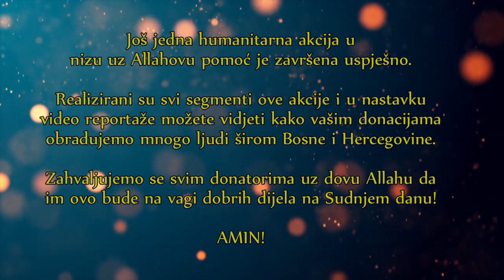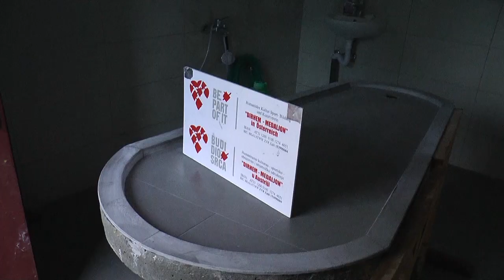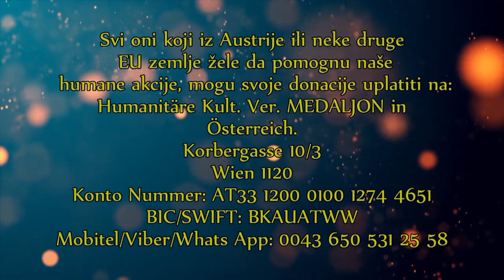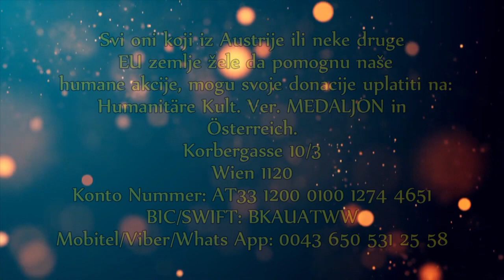USPJEŠNO ZAVRŠENA HUMANITARNA AKCIJA U SELU SVIĆE KOD ZENICE - HU "MEDALJON" AUSTRIJA